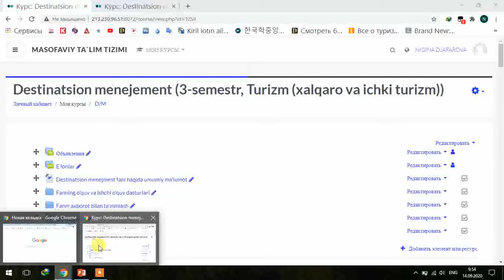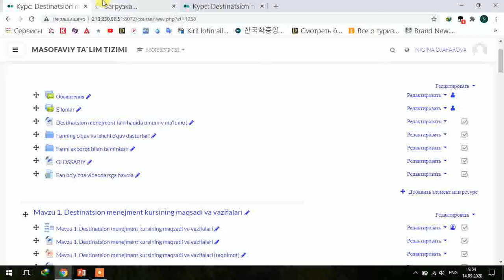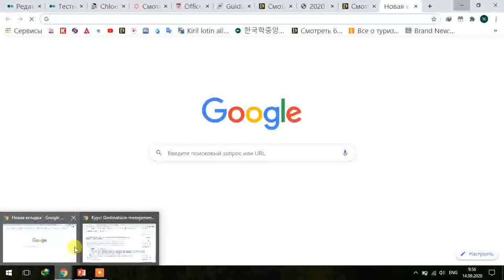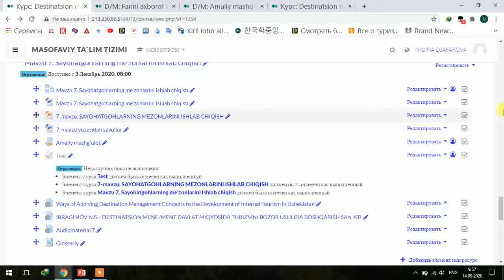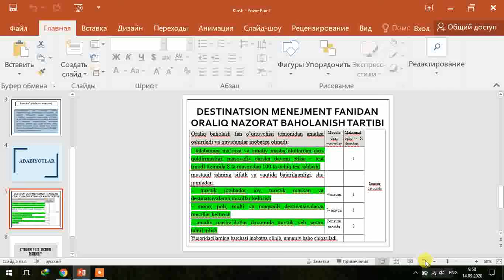Destinatsion menejment kirish